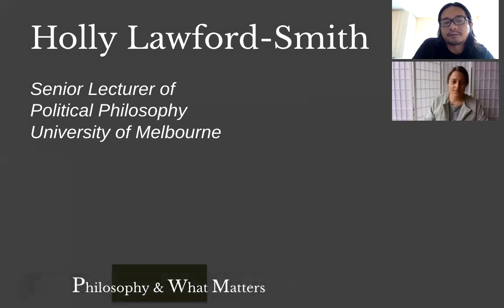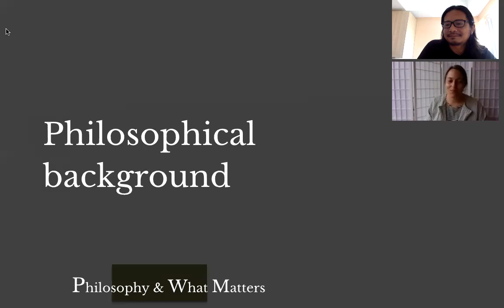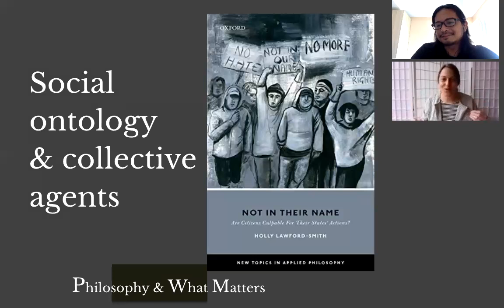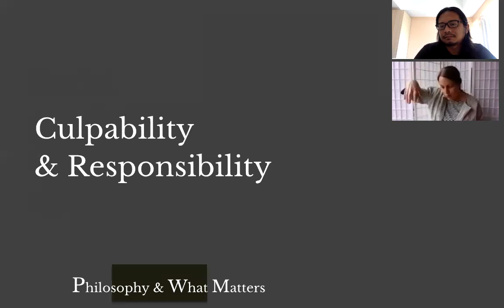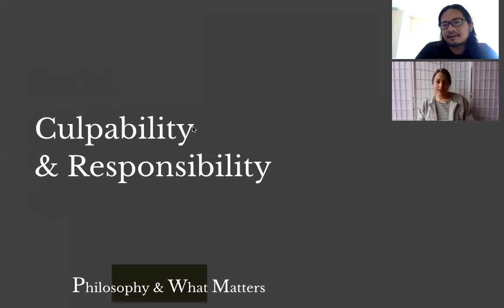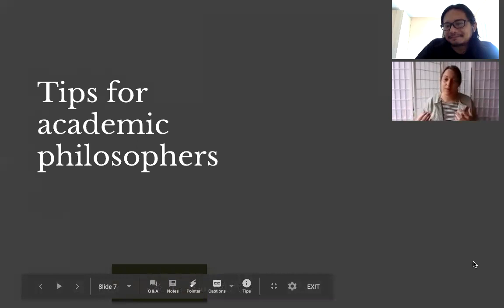Philosophy & What Matters. Ep. 17: Collective Agents with Holly Lawford-Smith (UniMelb)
In 1999, the US Department of Justice sued several tobacco companies for having misled the public about the risks of smoking. The outcome of this landmark case? In 2006, the US Court of Appeals found Big Tobacco liable for fraudulently covering up the health risks associated with smoking and for marketing their products to children.

One thing to think about this litigation is the parties involved in it and their actions. You have the US DOJ suing and holding Big Tobacco culpable for misleading the public about the hazards of smoking. But how can the US DOJ and Big Tobacco do such intentional actions? Are they even capable of doing anything -- let alone be culpable or responsible for any action?

To talk about the ontological status of these collective agents and why it matters, we have Holly Lawford-Smith, Senior Lecturer of Political Philosophy at the University of Melbourne, and the author of Not In Their Name: Are Citizens Culpable for Their States’ Actions?